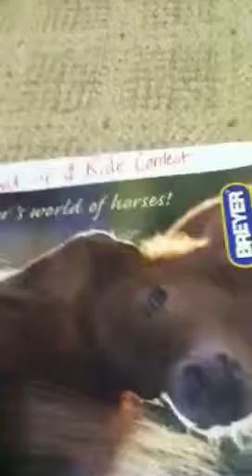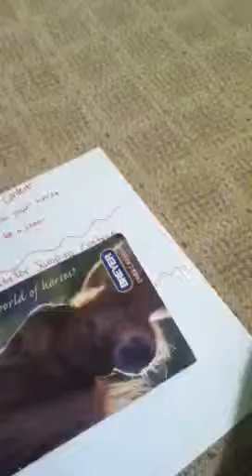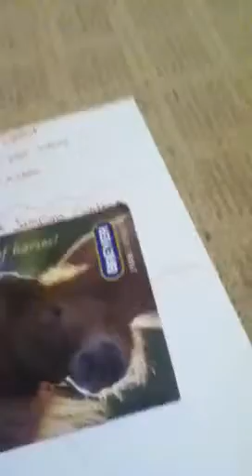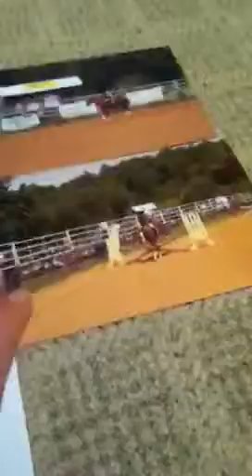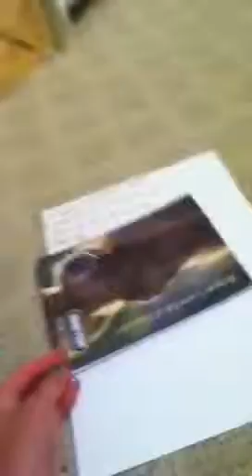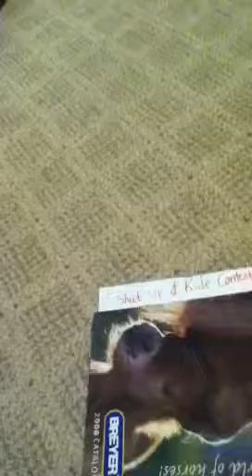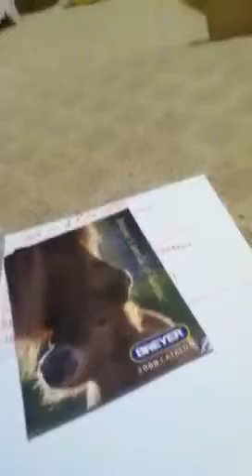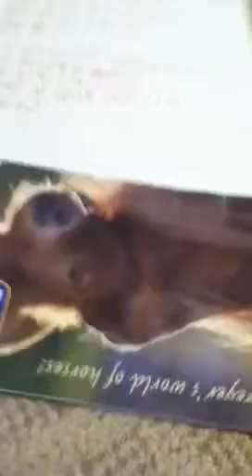Shut up & ride contest & are you ready for some jumping con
Please ride at your own level other than that go to the barn and RIDE and all mean,rude,and nasty comments will be erased and dealled with please have fun!!!:)